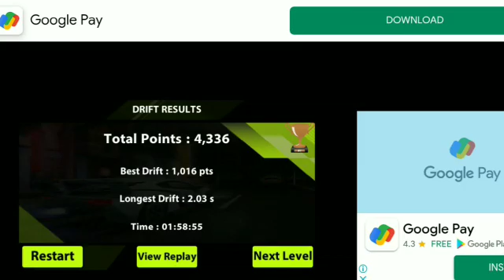city car racing game